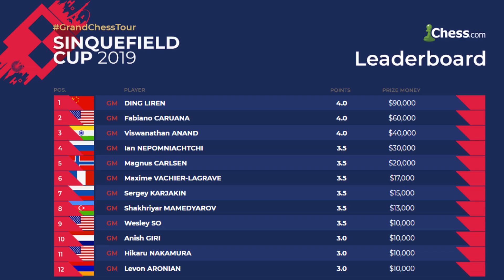Sinquefield Cup 2019 - Análises 6ª rodada com GM Krikor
👉 O Grande Mestre, Krikor Mekhitarian, analisa as partidas da 6ª rodada do Super Torneio Sinquefield Cup 2019.